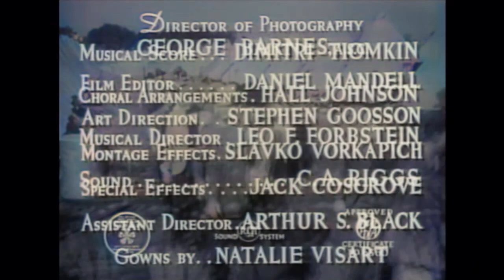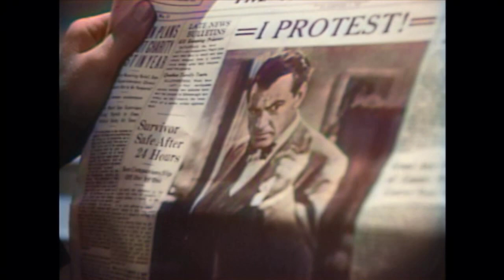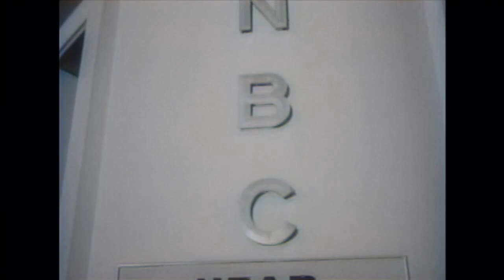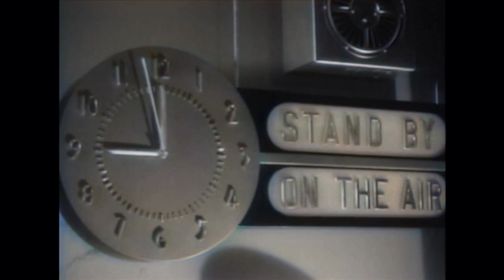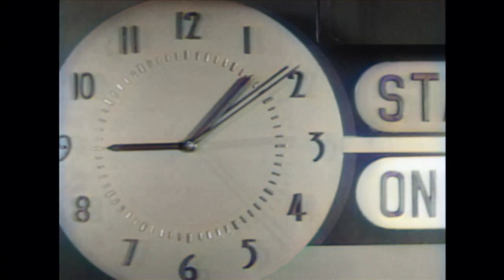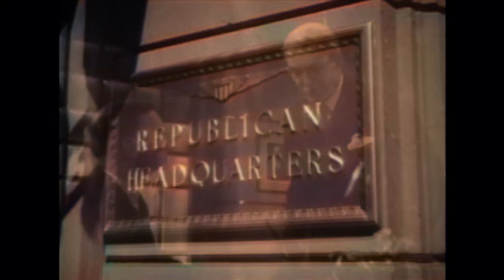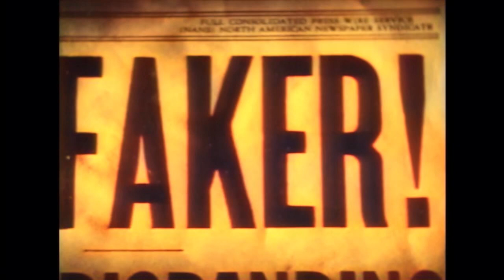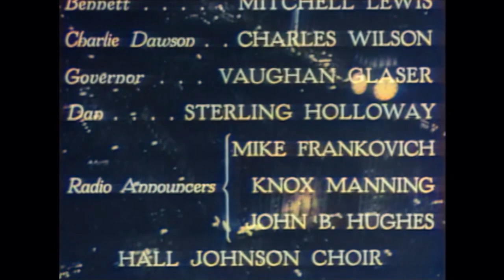Arriva John Doe! | COLORATO | Vecchio film | Film drammatico in italiano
Film classico a colori: Arriva John Doe! - Come colpo d'addio, la giornalista licenziata Ann Mitchell stampa una falsa lettera di un disoccupato "John Doe", che minaccia il suicidio per protestare contro i mali sociali.

Arriva John Doe! (1941)
Regia: Frank Capra
Scrittori: Richard Connell(basato su un racconto di), Robert Presnell Sr.(basato su un racconto di), Robert Riskin(sceneggiatura)
Stelle: Gary Cooper, Barbara Stanwyck, Edward Arnold
Genere: Commedia, Dramma, Romanticismo
Paese: Stati Uniti d'America
Lingua: Italiano
Conosciuto anche come: Incontrando John Doe
Data di uscita: 12 Marzo 1941
Luogo delle riprese: Wrigley Field - 42nd Place & Avalon Blvd., Los Angeles, California, USA

Trama:
Come colpo di addio, la reporter licenziata Ann Mitchell stampa una falsa lettera di un disoccupato "John Doe", che minaccia il suicidio per protestare contro i mali sociali. Il giornale è costretto a riassumere Ann e assume John Willoughby per impersonare "Doe". Ann e i suoi capi mungono cinicamente la storia per tutto il suo valore, fino a quando la filosofia inventata di "John Doe" fa partire un intero movimento politico. Finalmente tutti, anche Ann, prendono sul serio la sua creazione... ma l'editore D.B. Norton ha un piano segreto.

Recensioni:
"Questo è un film altamente cinico che è anche un film sulla speranza e la bontà in America - colpire entrambi gli angoli nello stesso film è un bel risultato. Quindi, riesce ad essere sia cinico che sdolcinato!

Barbara Stanwyck è una giornalista che è stata appena licenziata. Così, per la sua ultima storia scrive di una persona immaginaria che sta per uccidersi perché a nessuno interessa. Bene, il pubblico è intrigato dalla storia e vuole saperne di più, così il suo vecchio capo è costretto a riassumerla! Ma, dato che la storia è falsa e vogliono di più, Stanwyck è in un dilemma e decide che ha bisogno di trovare un ragazzo che impersoni questo "John Doe" in modo da poter fare interviste e ottenere foto. Incontra il bel Gary Cooper e decide che sarebbe perfetto. Ma, man mano che la storia si sviluppa e sempre più persone vengono agganciate, lo stratagemma va fuori controllo e si verificano reazioni inaspettate da parte del pubblico - mostrando vero ottimismo e speranza. Dove va il film da lì, dovrete vederlo voi stessi. Stanwyck e Cooper sono in ottima forma e la sceneggiatura è dinamite. Un must-see per ogni vero fan del cinema classico. Le mie uniche riserve sono che in alcuni punti il film diventa un po' appiccicoso con il sentimentalismo - e alcuni spettatori potrebbero non essere presi da questo.

A proposito, quando vedete la scena finale, guardate attentamente la fotografia. È GRANDE - si può vedere il respiro freddo di Gary Cooper mentre è fuori in una notte nevosa di dicembre e la neve sembra neve. Raramente nei vecchi film si vede questo. Così su due piedi, l'unico altro film dell'epoca in cui le persone recitano davvero al freddo è THE MAGNIFICENT AMBERSONS. È un bel pezzo di film e troppo spesso gli spettatori non notano questi piccoli tocchi artistici". -Scritto da MartinHafer su IMDb.com

Conosciuto anche come (AKA):
(titolo originale) Meet John Doe
Argentina ...Y la cabalgata pasa
Belgio (titolo fiammingo) John Doe, man uit de straat
Brasile Adorável Vagabundo
Brasile (titolo DVD) Meu Adorável Vagabundo
Bulgaria (titolo bulgaro) Запознайте се с Джон Доу
Canada (titolo inglese) Meet John Doe
Croazia Upoznajte Johna Doea
Danimarca Vi behøver hinanden
Finlandia He uskoivat elämään
Francia L'Homme de la rue
Germania (titolo DVD) Wer ist John Doe?
Germania Hier ist John Doe
Grecia (titolo traslitterato) O laos prostazei
Grecia Ο Λαός Προστάζει
Italia Arriva John Doe!
Italia (titolo alternativo) I dominatori della metropoli
Italia (titolo TV) Incontrando John Doe
Slovenia Spoznajte Johna Doeja
Unione Sovietica (titolo russo) Знакомьтесь, Джон Доу
Spagna Juan Nadie
Svezia Vi behöver varann
Turchia (titolo turco) Cihan Hakimi
Ucraina (nuovo titolo) Познайомтеся із Джоном Доу
Regno Unito Incontrare John Doe
USA (titolo provvisorio) The Life and Death of John Doe
USA (titolo provvisorio) The Life of John Doe
USA Meet John Doe
Venezuela ¿Conocen a John Doe?
Germania Ovest Hier ist John Doe

SOSTIENICI!

ALTRI FILM!